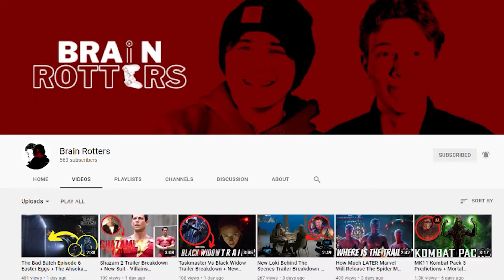Loki Final Predictions And Theories: Thor, Lady Loki, And Post Credit Scenes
In the midst of a massive Loki marketing blitz, I thought it would be a good time to share my thoughts as to what may happen, cameos, post-credit scenes and more. Stick around.

The hooded figure for the show, I think we’re all predicting that it is Lady Loki from the set photos. And, in that light, there very well may be more Loki variants throughout the show. In which we could theorize either Kid Loki or the Loki who is worthy to wield Thor’s Hammer and rule Asgard. That would explain Loki being needed by the TVA, to fight his variants, almost like fighting fire with fire.
In the featurette, we can see a snapshot of Owen Wilson wearing a cowboy hat with blonde hair. No doubt playing a variant of his Mobius character. So because of the yeehaw outfit, we’ll get a point where Loki heads into the Wild West for whatever reason.
And while we’re jumping through time, we know Loki ends up as DB Cooper, and with Kevin Fiege saying Loki will be jumping around time, and influencing human history, we could see Loki present at the first Moon Landing, he could be in World War two, which would prompt the perfect Steve Rodgers cameo. There are so many points in time that we could see Loki poke his head in.
I already made a video on this one, but I think it is likely that we will see Loki potentially die at the end of the series in doctor who fashion. Like every season we deal with a new variant of Loki. The reasoning behind that comes from the need for Loki to snuff out those variants and since he himself is a variant in the time stream, which causes the time stream to collapse in the first place, the only way to restore balance is for him to die at the end of the series. Just to reinforce this, with Loki’s arc always being all about himself and his ego, his selfishness, the last time they redeemed his character he ended up dying to save his brother. History has a way of repeating itself is all I'm saying.

As for the cameos, we already know by Loki’s comment when he was DB Cooper, he asked Heimdall and his Brother, Thor, if they were ready with the bifrost. Personally, I think this is the ruler of Asgard Loki which means the version of Thor that we will see is a Thor who serves Loki and a Heimdall who serves Loki as well. This could come with green costume changes.
I fully expect the timekeepers to show up in a more live action version of themselves rather than the grey rock statues we’ve seen. We can even expect miss minutes to be a timekeeper on account of her being a clock which, y’know, keeps time.
This cat, this cat right here, it’s got to be a flerken and you can’t tell me different.
I fully expect the post-credits scenes to go a number of different ways:
One: Marvel really likes to use these as their stepping stone to hype up the next MCU installment. Being that Thor 4 Love And Thunder just wrapped filming, I think we can expect a Loki tease for that film, because honestly, what’s a Thor movie without a little Loki mischief.
Two: We get a season 2 tease, if my doctor who theory lines up, we could be looking at another Loki spilling out from the timestream, or if that, a number of different cameos spilling out from the timestream like whatever version of Thor we work with throughout the series. Meaning, the timestream has to yet again collapse and create a number of different branches in time that they still need Loki’s help with, and season 2 would answer the question as to who broke it this time.
Lastly, in a lot of ways, the show resembles Doctor Strange In The Multiverse Of Madness with all these new branches in time creating all these new branches in reality, so we could get a doctor strange cameo in there at some point to provide guidance or even a doctor strange 2 trailer honestly.